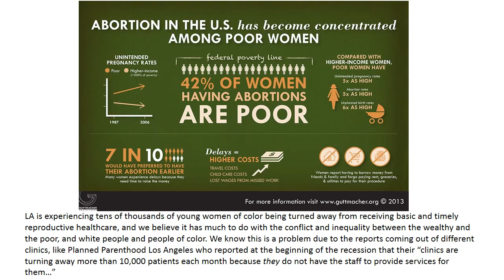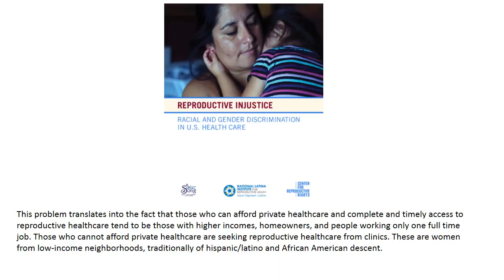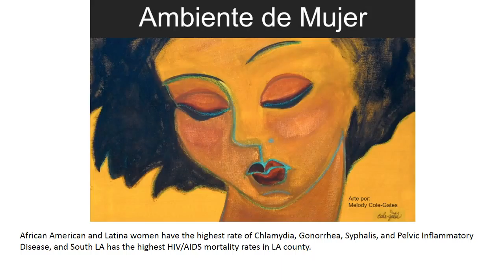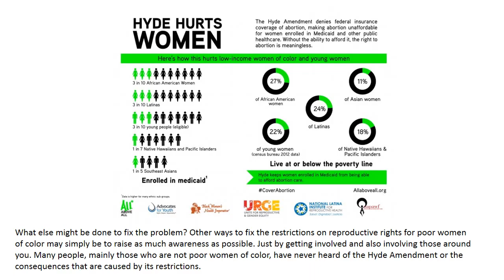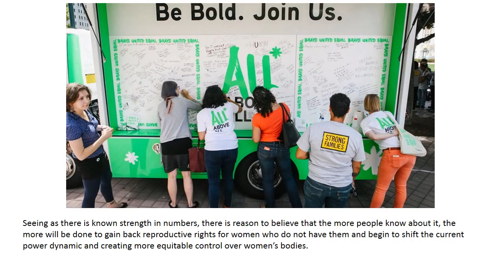Reproductive Justice and Women of Color